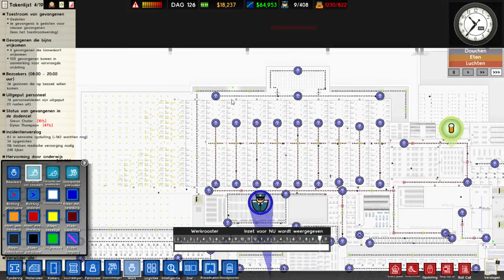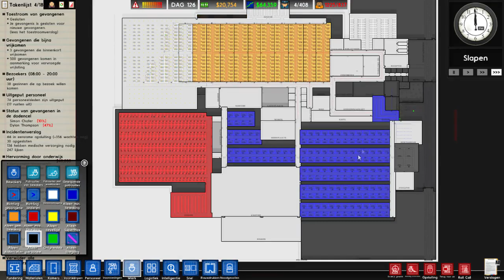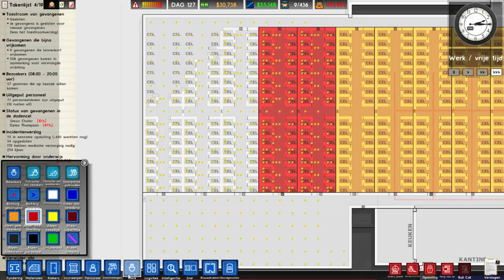Dit gaat niet vlot! Prison Architect